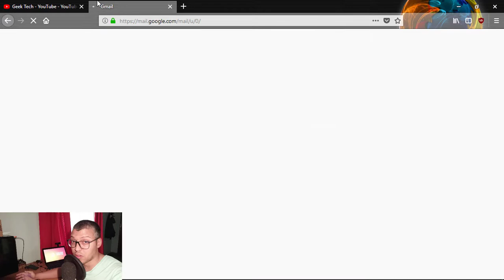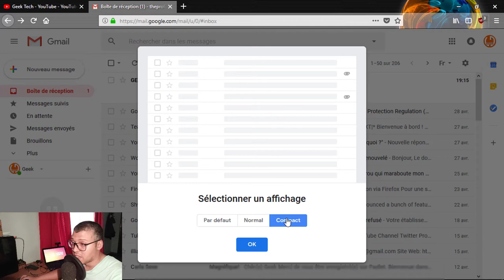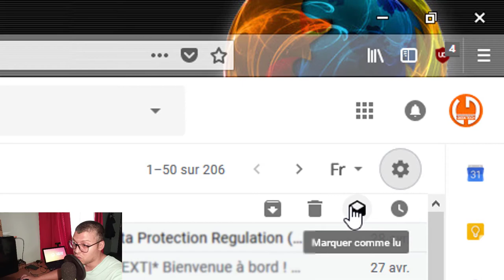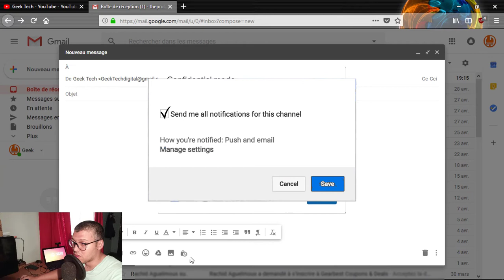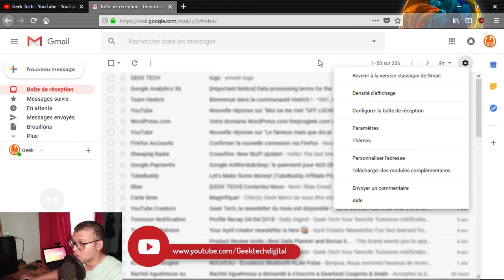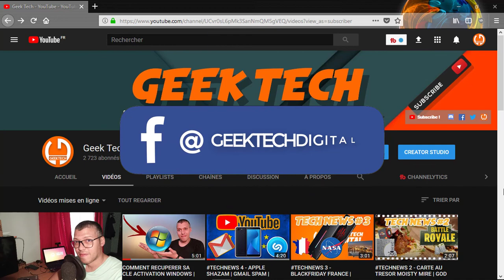COMMENT AVOIR NOUVEAU GMAIL - DESIGN PREMIER LOOK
Google a déployé la plus grande métamorphose de Gmail depuis des années, apportant de nouvelles intégrations de productivité et de nouvelles fonctions de sécurité pour empêcher le phishing et d'autres matériels sensibles de tomber entre de mauvaises mains. Voici un premier aperçu à quoi ressemble le nouveau Gmail, et comment vous pouvez l'activer.